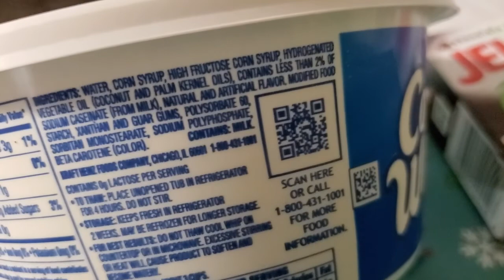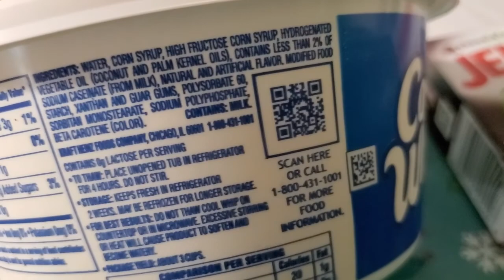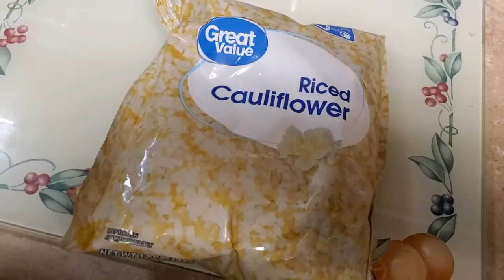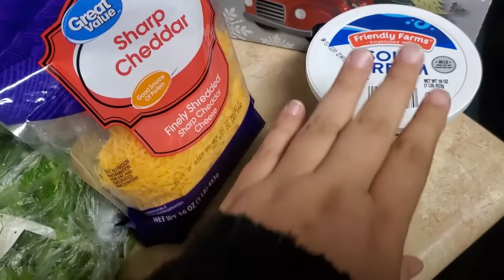Christmas New Recipes New Hat & Updates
Spend the day with me as I try new recipes and decorate for Christmas!!!

Hi friends!! Thanks for dropping by my channel! I am so glad you are here to join in my journey!! Weight loss and eating right can be difficult, so let's do this together!! I believe in you and you are worth it!! So let's get'r done!